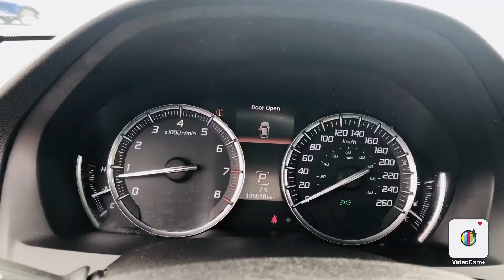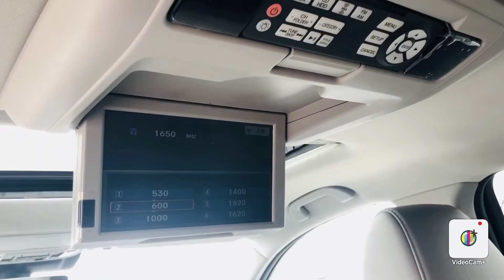2016 ACURA MDX